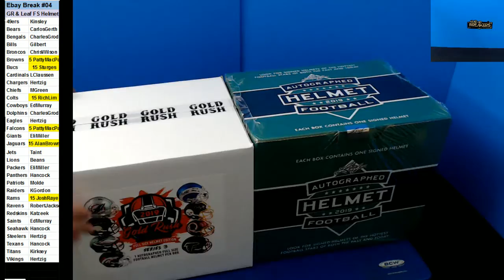02 07 2020 Ebay Break #4 Leaf and Gold Rush Full Size Helmets